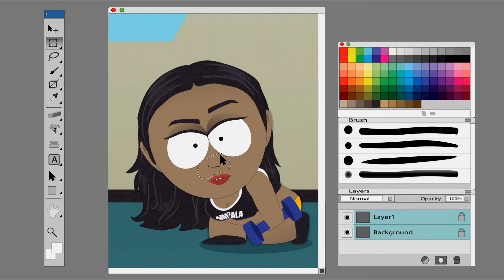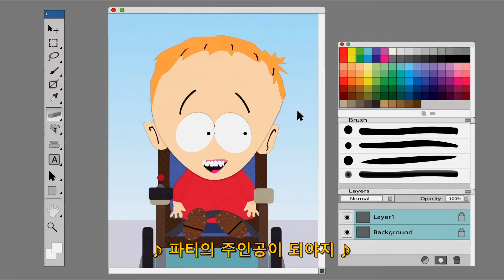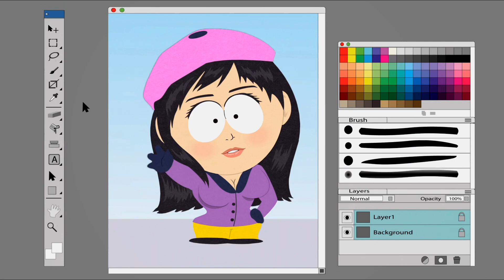여자의 뽀샵은 무죄, Work Bitch~🎶 - 포토샵 편 (4-End) [사우스파크]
"예뻐지고 싶어? 그럼 노력해야지, 걸레야"
                                                     - 리사 버거 -

* 에피소드 : S17E10 - The Hobbit
* 간략 줄거리 :
자신의 외모 때문에 자신감도 없던 리사 버거.
포토샵의 힘을 빌렸더니 한순간 교내 인기스타가 되었고,
웬디는 이를 질투하기 시작한다.

* 자막 : DestinyFATE
- 수정 & 싱크수정 : -